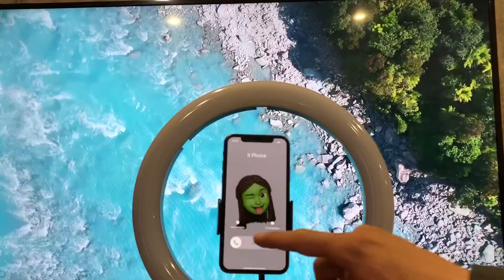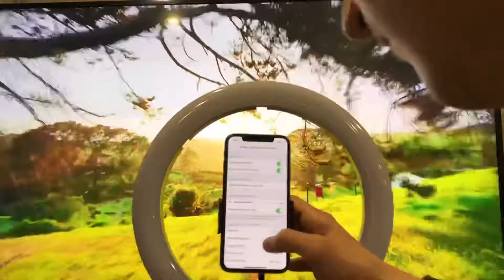Incoming Call IPhone at The Waterfall